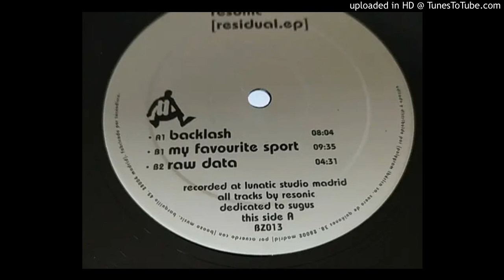Resonic ‎- Raw Data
Spain 1998, Techno, IDM